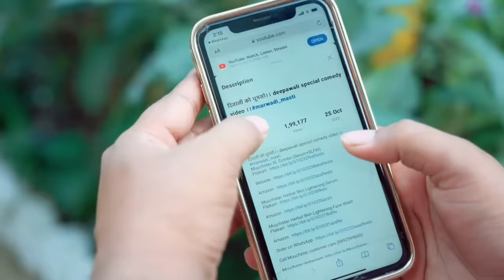মহ খেদবা যাওঁ | Assamese comedy video | Assamese funny video